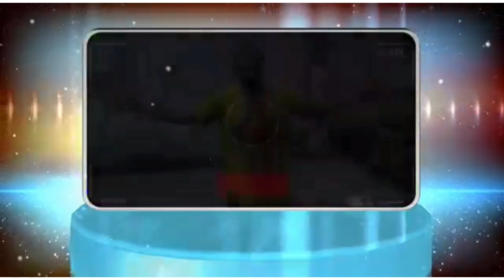🔥🔥KAKE !!!PENIELLE NSAMBA MISSION ESILI NA GOMA 🤝 LA JOIE DE MIKE KALAMBIY AVEC SES ENFANTS AVOCAT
KAKE PENIELLE NSAMBA MISSION ESILI  NA GOMA LA JOIE DE MIKE KALAMBAY AVEC SES ENFANTS AVOCAT